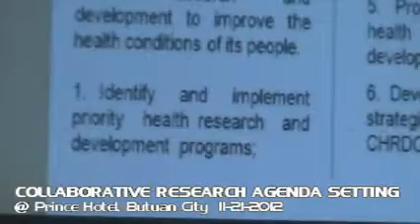collaborative research agenda setting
Collaborative Research Agenda Setting @ Prince Hotel, Butuan City
November 21, 2012                                                       CMO-PIO